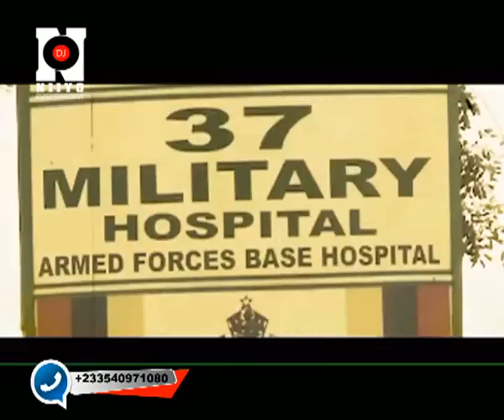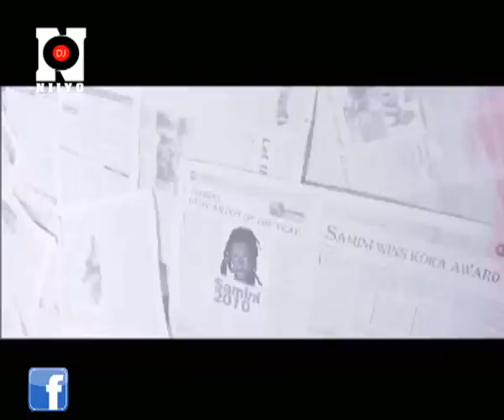Dj Niiyo Hip LIfe Video Mix 2015